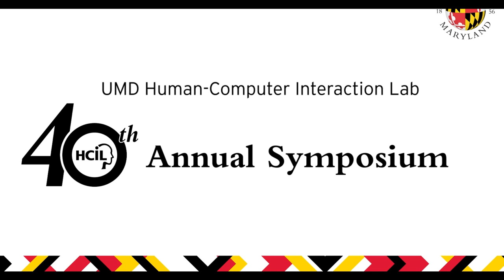HCIL Symposium 2023 Panel: The Promises and Pitfalls of Human-AI Coordination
Abstract: With the advancement of AI technology, machine translation (MT) systems have become increasingly sophisticated and can produce natural sounding outputs in a wide range of languages. The promise of MT to enable communication across language barriers seems within reach. We can envision a near future, where people of diverse backgrounds can seamlessly interact, collaborate and exchange knowledge in any language using MT. However, fulfilling this promise will require addressing some important challenges to design reliable systems that truly support people’s needs. The current panel brings together multidisciplinary researchers to discuss the existing challenges in human-MT coordination, as well as possible approaches to address them. With MT as a point of departure, the discussion will also consider how AI-powered language processing tools of the next generation should be (re)designed so that they can serve the social good through effective and responsible ways.

Panelists: Joel Chan (moderator), Marine Carpuat, Ge Gao, Michel Simard